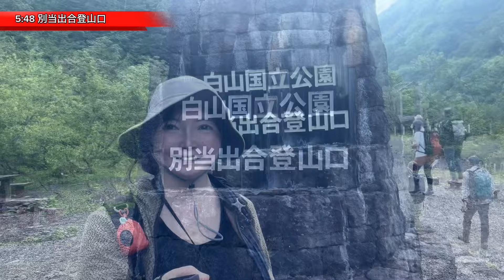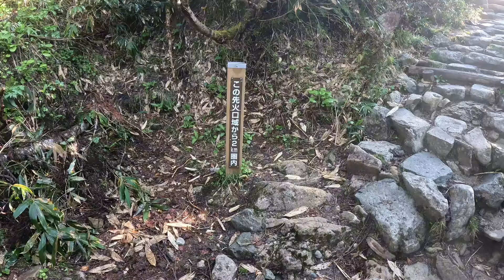白山 登山 砂防新道から登る！ 日本三大霊山は美しく厳しい！ 今しか見られない絶景！ 前編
白山 登山 はやりがいのある景色は広がる！花の博物館は天空回廊だった！！

白山 登山 してきました！
日本半周旅　最後のロングコース登山です。
季節限定の景色を皆さんにお届けするため順序繰り上げてます。
今回の日本半周山旅では四国の山や白山と登っています。
温泉もたくさん。徐々にアップしていきます。
少しでも良い登山に、旅に！お役に立てると嬉しいです。

行った気になる、行く時に役立つ動画目指して作っております。

日本半周編他のはこちら！

山口 鳩子の湯 は上関海峡を一望できる赤い湯に入りながら海鮮も堪能できる極上温泉‼️

唐戸市場 活きいき馬関街 と下関 赤間神宮で海鮮三昧！下関といえばこれでしょ！

湯布院 束の間 全国的にも珍しいコバルトブルーの湯は最高！一人でのんびりしちゃいました

鉾岳 登山 パックン岩に日本一のスラブに登る！宮崎にこんな面白い山があったとは

別府保養ランド 泥湯 好みは分かれるけどインパクト大！！試しに行く価値あり！

別府 野湯めぐり おんせん県の無料の湯は素晴らしい！温泉女子が混浴で！

国道九四フェリー 乗り方 案内と大分 ラムネ温泉入ってきました！【女一人山旅中】

 白山 登山 】雪解けの池と咲き乱れる高山植物！今から行きたくなる山！後編

白山 百名山
石川 白山
白山 日帰り
白山 高山植物
白山 登山

00:00 オープニング
00:11 別当出合から甚之助避難小屋
07:32 甚之助避難小屋から黒ぼこ岩
10:46 黒ぼこ岩から
11:45 次回予告エンディング